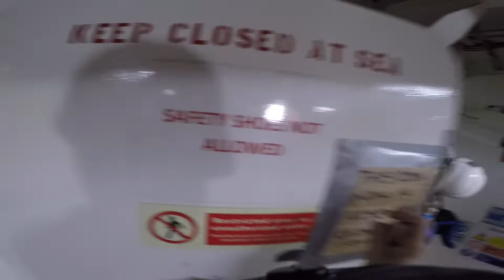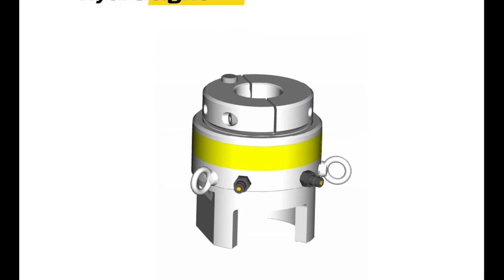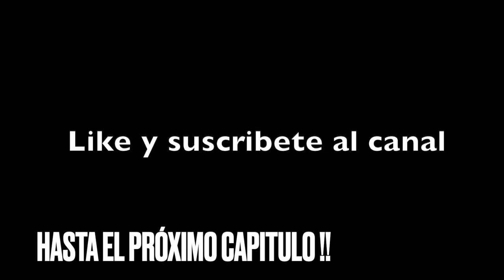capitulo 30 - Hydratight - Proyecto de Demolición 2022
capitulo 30 -  Hydratight - Nos vamos acercando a la segunda saturación, mientras tanto en cubierta nos hacen cerrar los 36" pulgadas con sistema Hydratight , aprovecharemos para aprender cada paso en esta maniobra tan esencial en el mundo del offshore...no te lo pierdas...